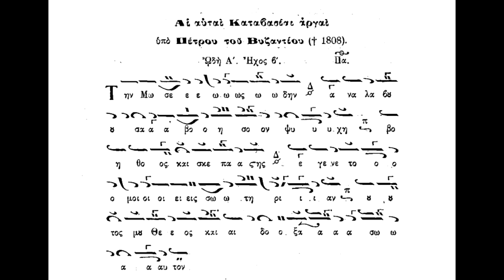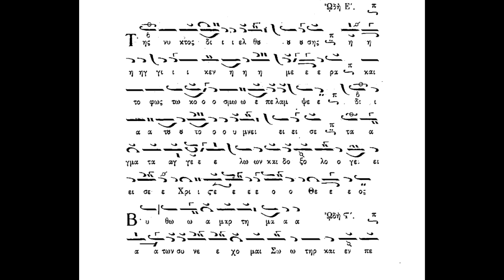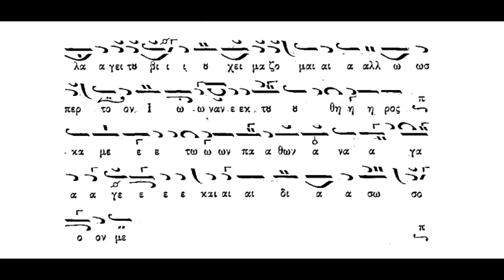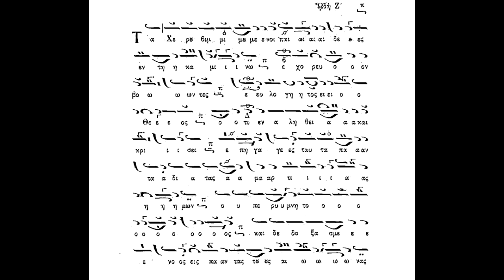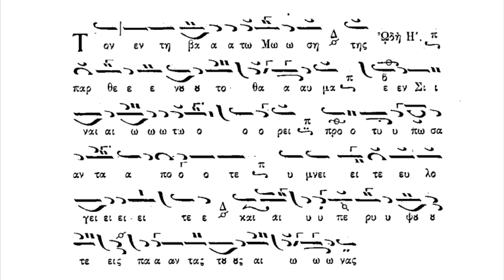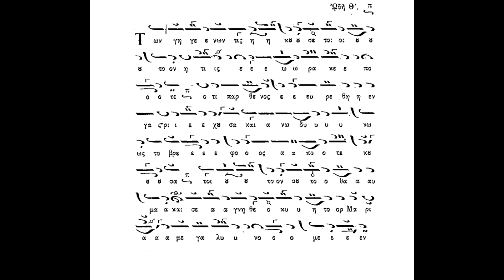Τήν Μωσέως ωδήν, ήχος β΄,Καταβασίες Αργές, Πανάρετος Φιλοθεΐτης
Τήν Μωσέως ωδήν, ήχος β΄,Καταβασίες Αργές, Πανάρετος Φιλοθεΐτης (βιβλίον 3ος τόμος ΖΩΗΣ)